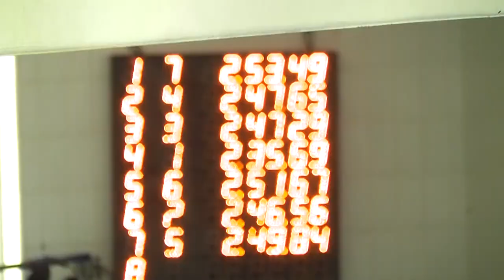XIX Torneio Alcobaça 2015 200 BF 3de3